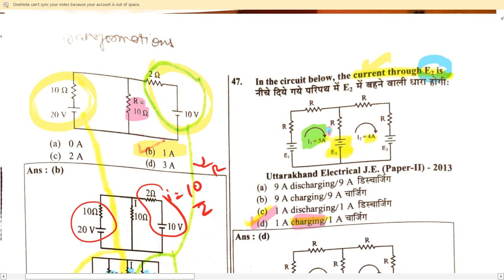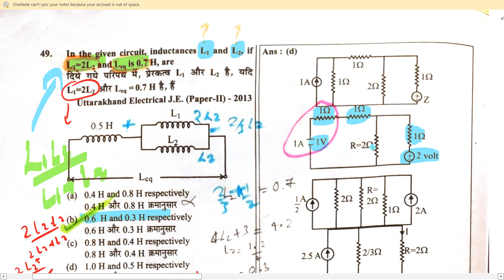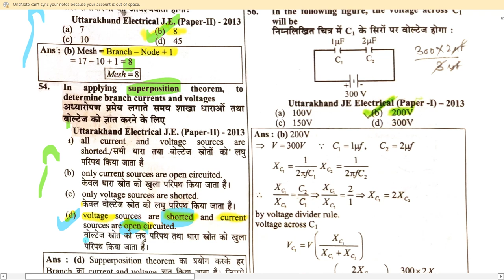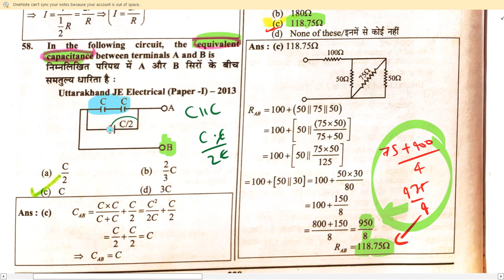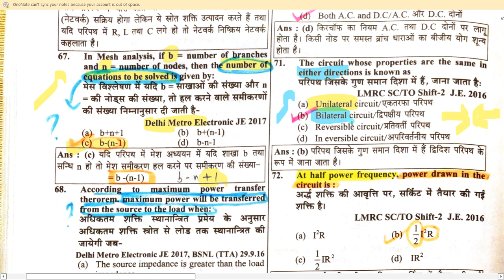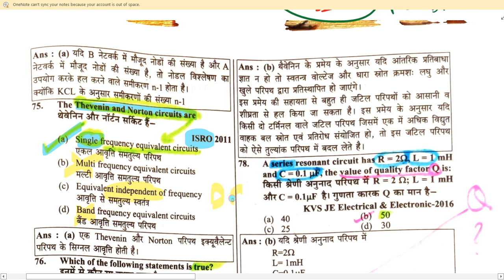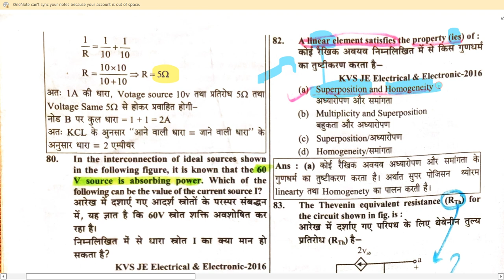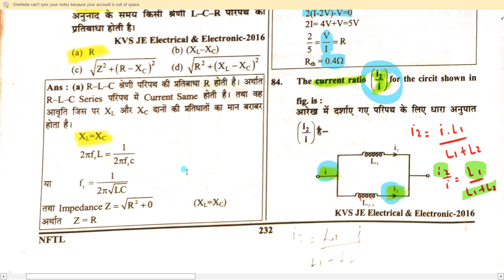(NAS) Part 2 MCQs : 46 to 83 Network Analysis|| 3500+ MCQs Series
For discussion and sharing your message join
Links for Various on the Channel :::
|| 8 Technical subjects of MAINLY EC & then EE & IN common Playlists ||